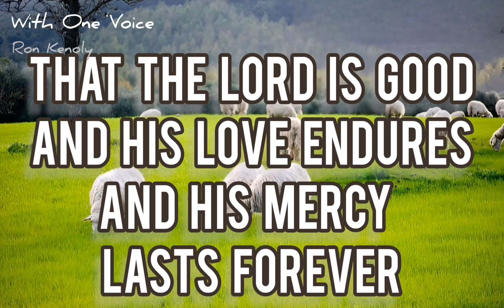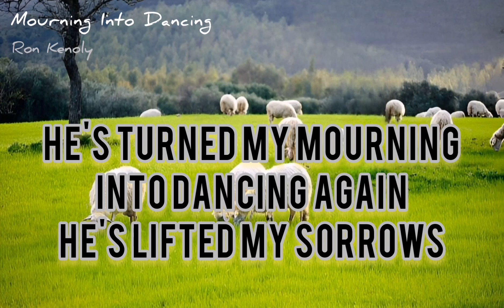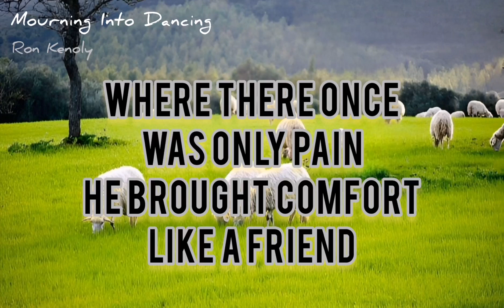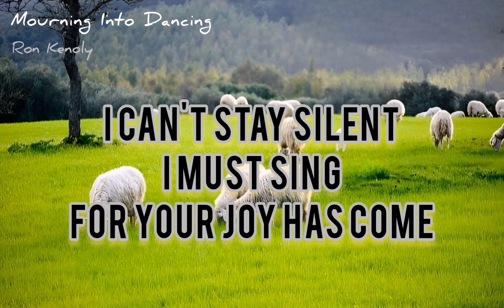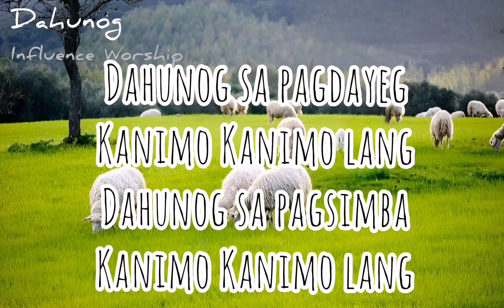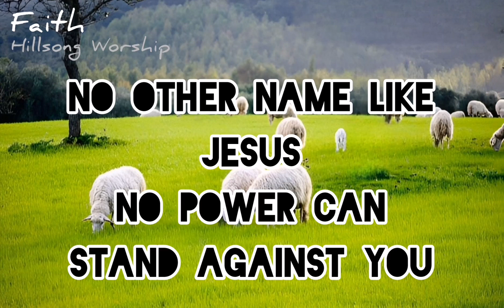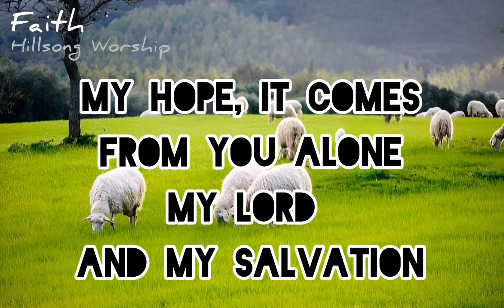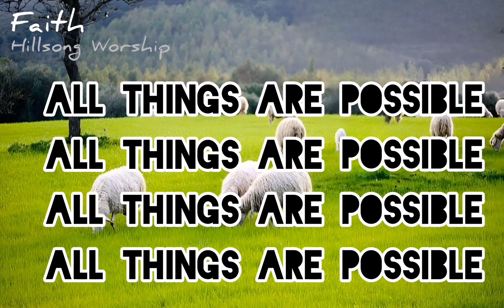Thanksgiving Day Worsheep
Throne of God Christian Fellowship Church